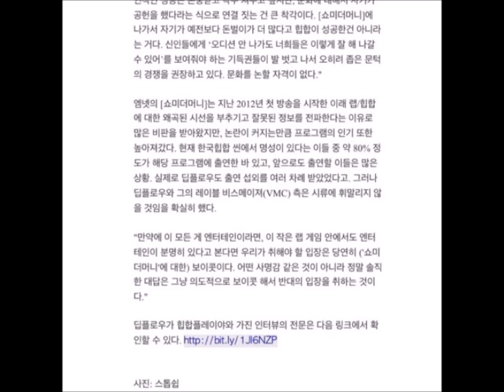던말릭 (Don Malik) - Deep talk (Prod. by cloudy beats)